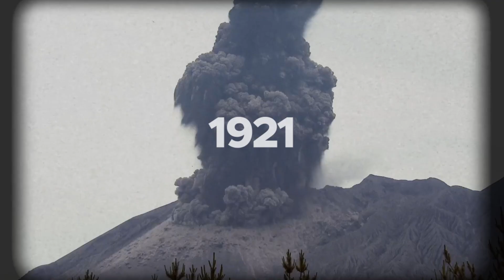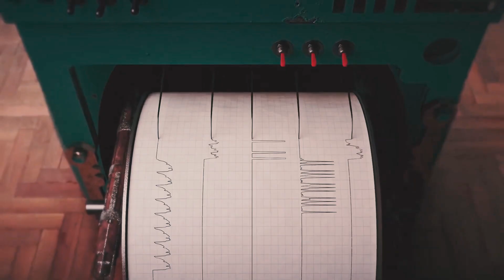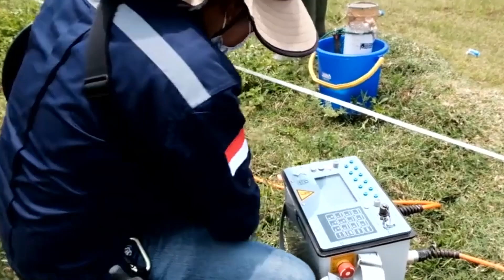The Most Dangerous Volcano Eruption Of 2024 Has Begun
For decades, Mount Lewotobi Laki Laki was a looming threat that could strike at any moment and disrupt the lives of the thousands of residents living in its shadow. Now, that dreaded moment has arrived. the volcano recently started erupting with fury, sending thick ash and hot volcanic materials 10 kilometers or 6 miles up into the air. The once-verdant landscape is now blanketed in thick, choking ash, and entire communities have been forced to flee as authorities raised the alert level to its maximum. Could this be the precursor to an even more devastating mega-eruption?

Video Chapters:
0:00 Intro
1:12 Indonesia: A Volcanic Hotspot
2:21 Overview of Lewotobi Laki Laki
3:50 Eruptive History
5:08 Recent Events
7:16 Disaster Preparedness & Management
8:18 Challenges and Future Outlook